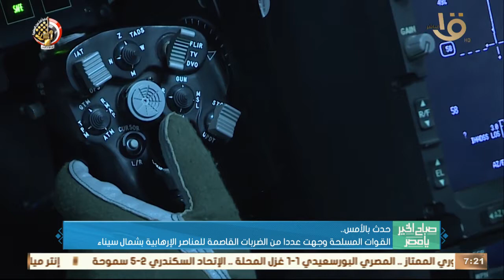صباح الخير يا مصر | الرئيس السيسي: مصر حريصة على تعزيز شراكتها الاستراتيجية مع الولايات المتحدة